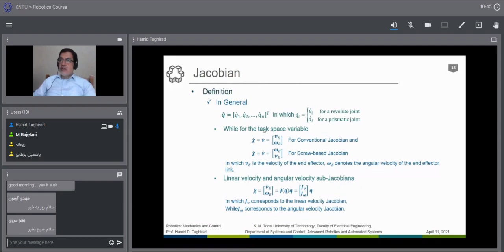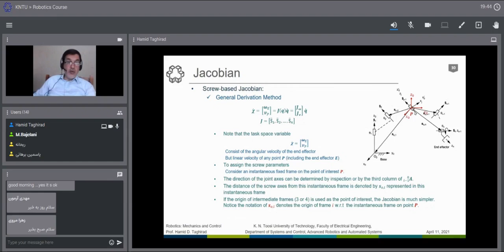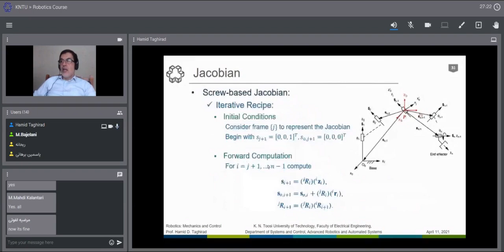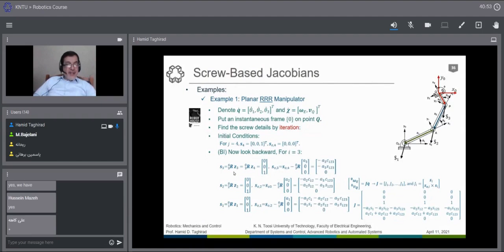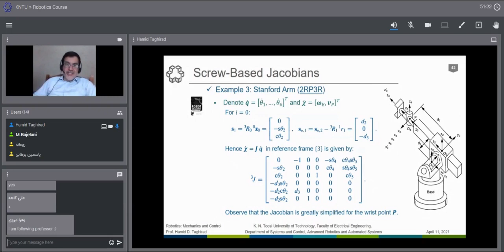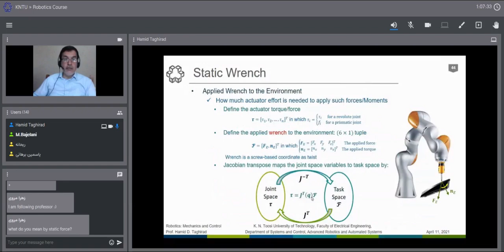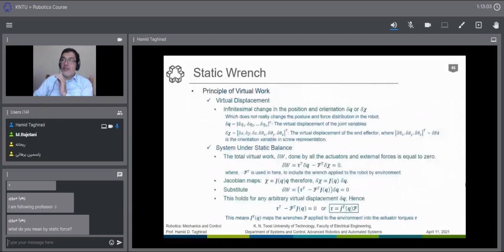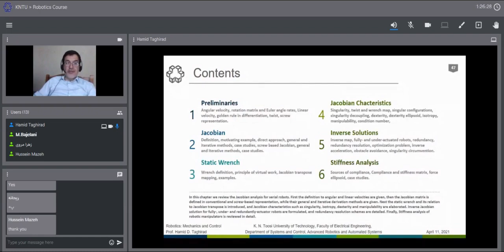Robotics (Session 14) - Prof. Hamid D. Taghirad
رباتیک (جلسه‌ی چهاردهم) - دکتر حمیدرضا تقی‌راد